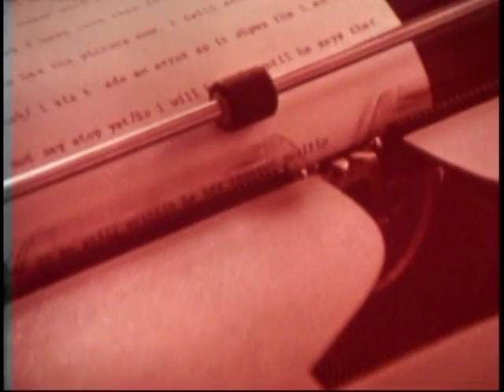Bob Hoffman Interview